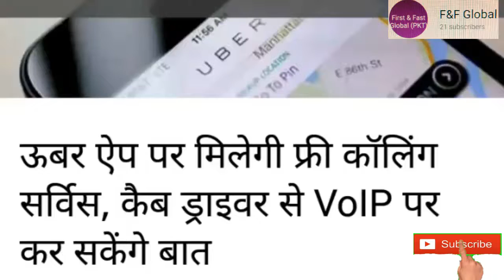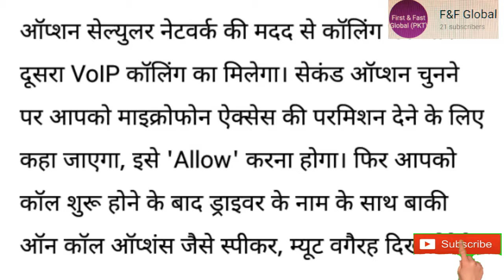Uber app Free Calling Service from Cab Driver in india/उबर ड्राइवर से फ्री मैं कॉलिंग सेवा